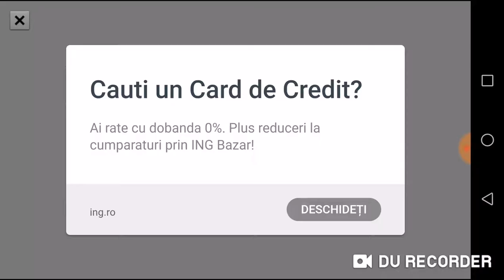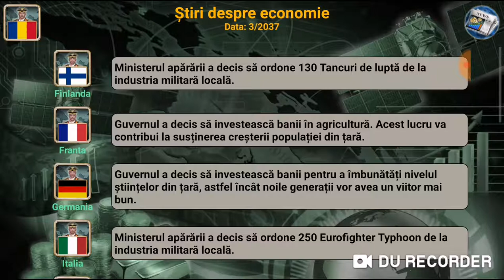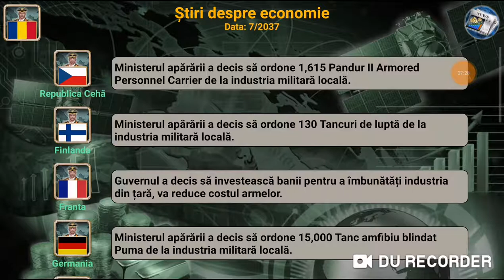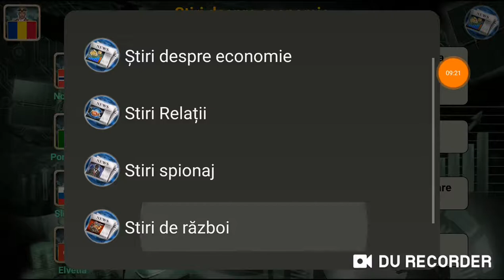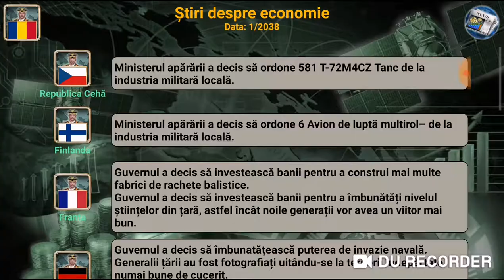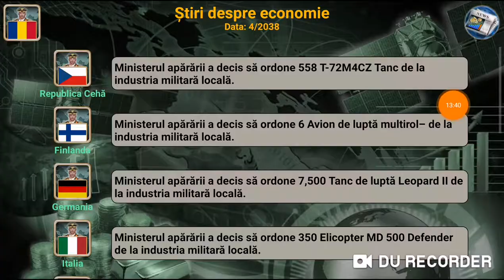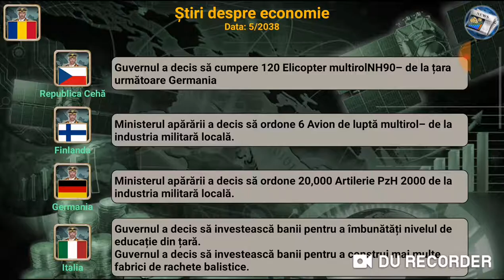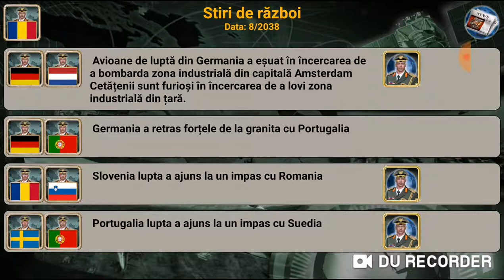Europe Empire 2027 .Pierderi uriașe în fața Turcilor 🤕☠️